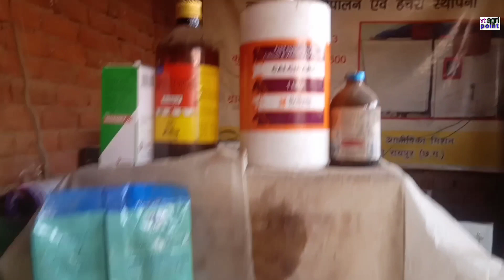दिन में 1-2 घंटा काम करके कमाते है हर महीना 15-20 हजार ll